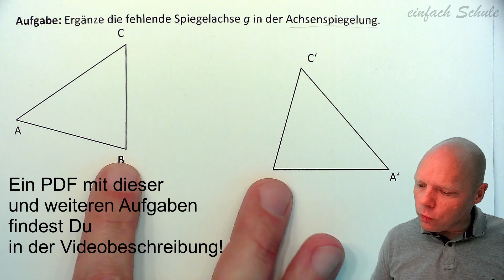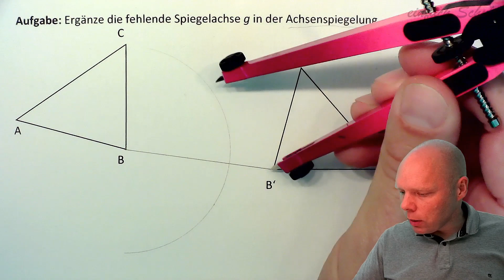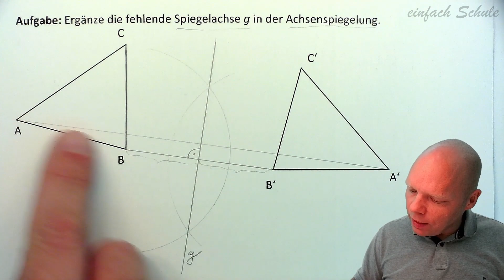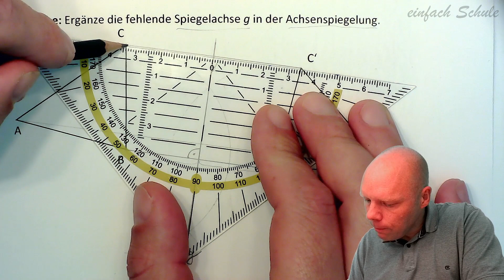Achsenspiegelung: Spiegelachse gesucht | einfach erklärt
In diesem Video erkläre ich dir, wie Du die Spiegelachse findest, wenn die Originalfigur und die Bildfigur vorgegeben sind.

(die Links funktionieren erst nach Veröffentlichung des jeweiligen Videos)